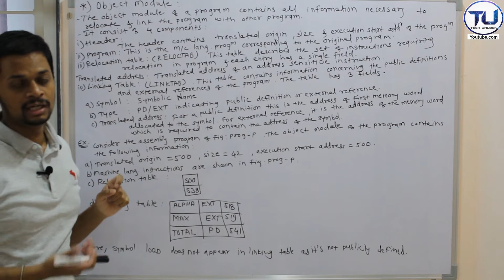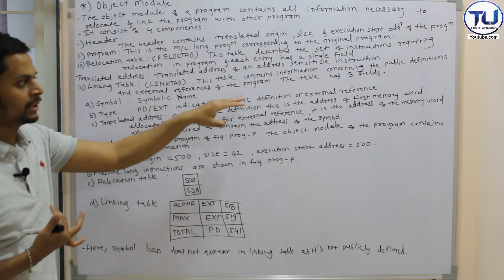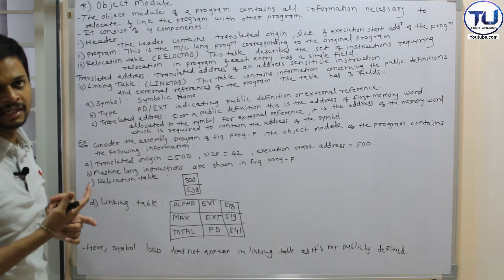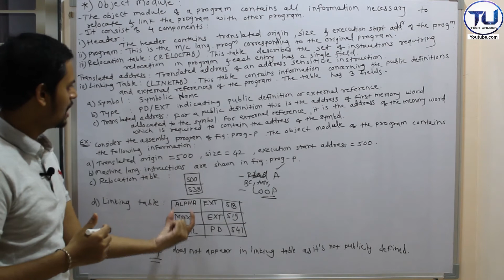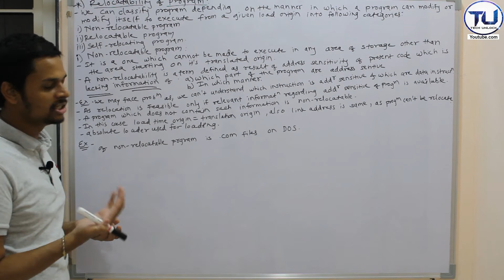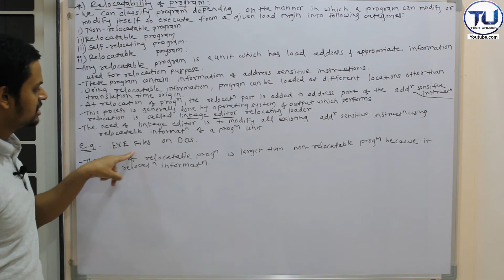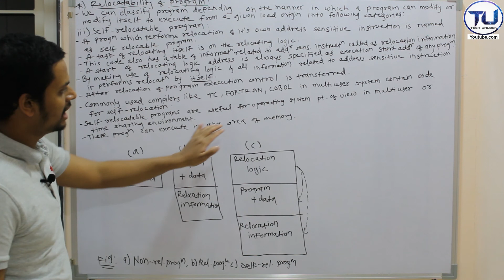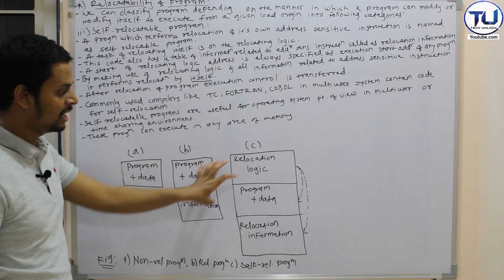3.4 | Object module | Relocatability | Non relocatable, Relocatable & Self relocating program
In this, Object module in system programming is given with their four component i.e. Header, Program, Relocation table (RELOCTAB) and Linking table (LINKTAB) , also Relocatability of Programs is given which are Non relocatable program, Relocatable program, Self relocating program with representation in System Programming and Operating System subject.

Learn C language #1 Basic to Advanced level | if else | for loop | while | do while | switch case |

How to boot pendrive easily in 5 minutes | आसानी से पेनड्राइव बूट कैसे करें 5 मिनट में.

How to transfer files between computers using Lan Cable | 2 method se sikhe | 100% काम करेगा |

Video By: Shubham Shelake.